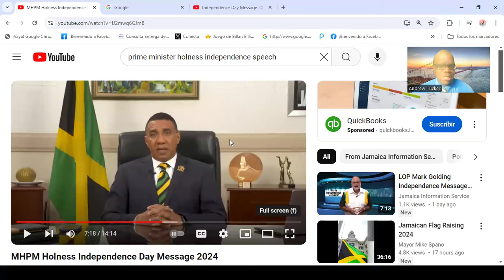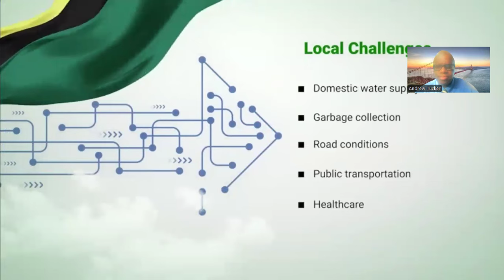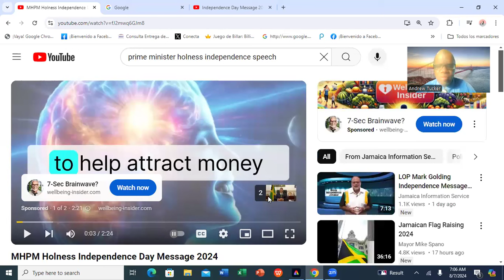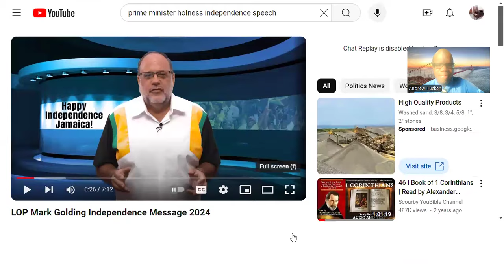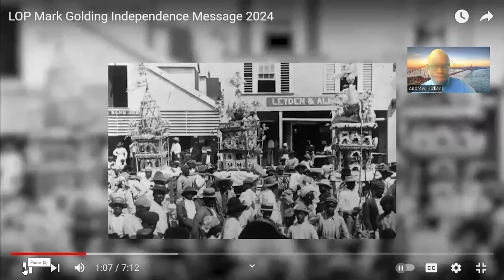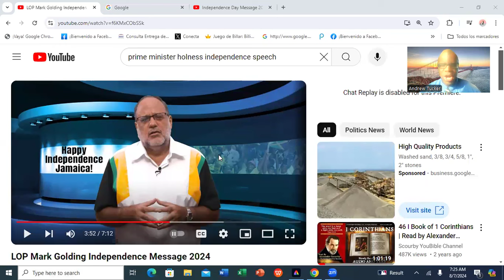MARK GOLDING'S & PRIME MINISTER HOLNESS'S EMPTY INDEPENDENCE SPEECHES: JAMAICA NEEDS HOPE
Jamaica's prime minister and leader of the opposition, Mr Andrew Holness and Mr. Mark Golding respectively, gave two boring independent speeches that did not imbibe any hope in the Jamaican people. As a people, we like to focus on distant history, rather than our most recent history. What have we done with sixty-two years of independence.

Join me as I elaborate on said speeches.